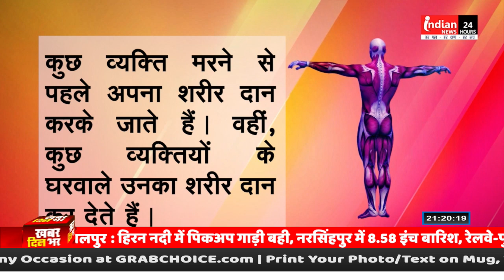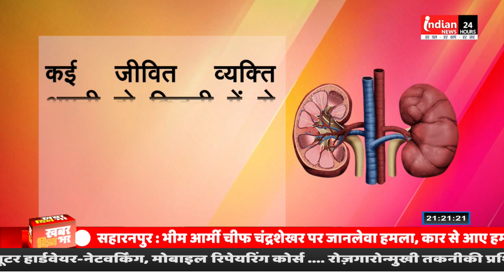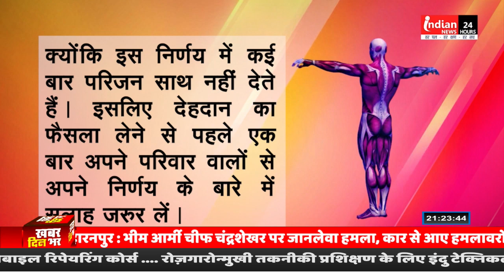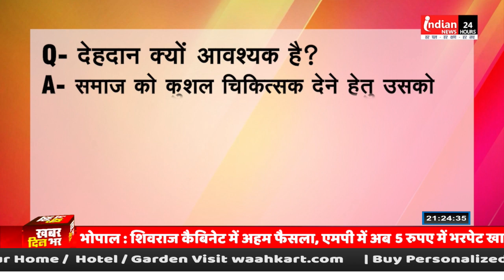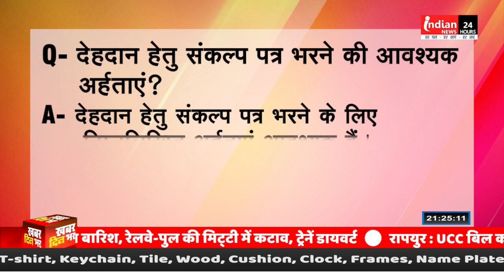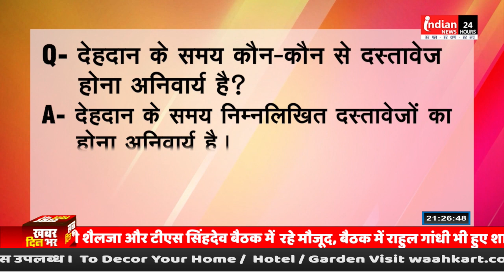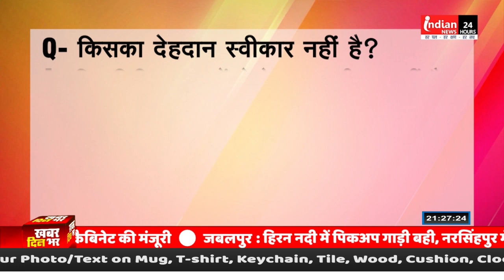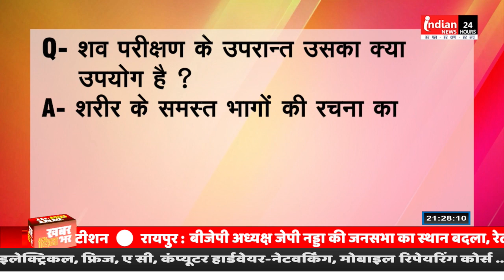देहदान है..महादान। जीवन का सर्वश्रेष्ठ दान है अंगदान.......@IndianNewsMPCG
Our Links